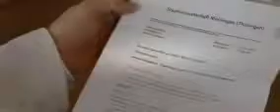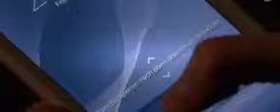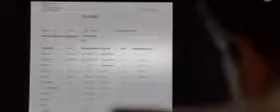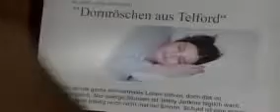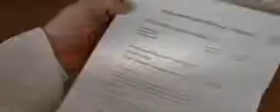NEWW!! Familie Dr. Kleist 70 Der Schläfer - Ganze n!